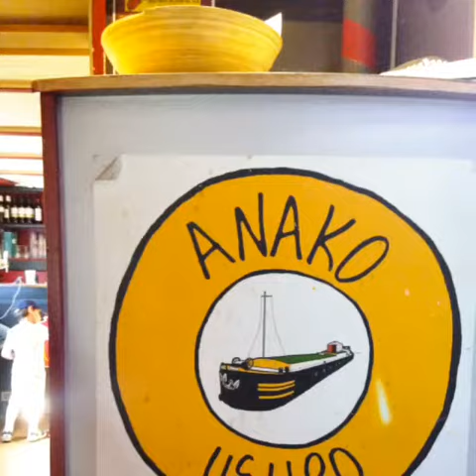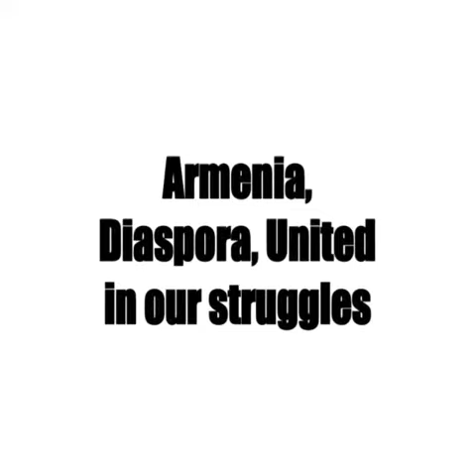Journée de solidarité avec le peuple d'Arménie